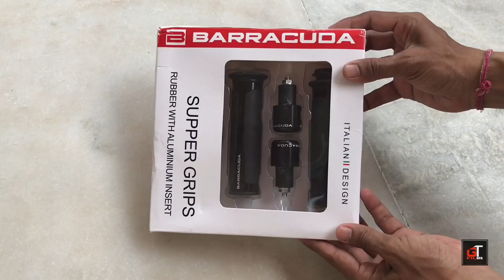Barracuda Handle Grips For All Bikes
Hey, Guys, this is Gaurav Thakor  & thank you for taking out time to watch my video. DO "LIKE" this video if you enjoyed watching so do "COMMENT" if you want to suggest something or Appreciate my efforts, Thank you again from

"FOLLOW ME"